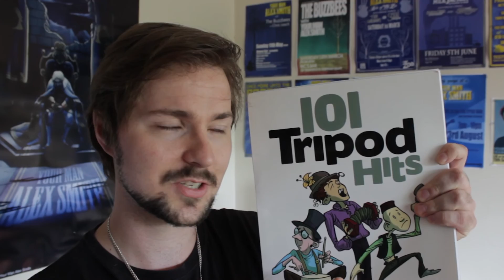I Will Still Play - Tripod (Cover by Your Man Alex Smith)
One of my favourite songs of all time from 'Tripod Versus the Dragon' I have gained a new found appreciation for Gatesy's range and how effortlessly he hits the top and bottom notes of this song.

Also! I wasn't paid to promote anything I just really love these guys! Like, come on seriously, do you really think ANYONE is approaching ME to promote ANYTHING?